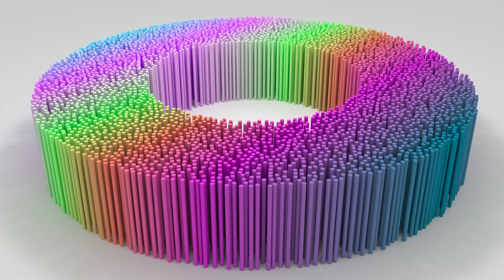Falling Sticks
Made from a Tyflow tutorial I seen.